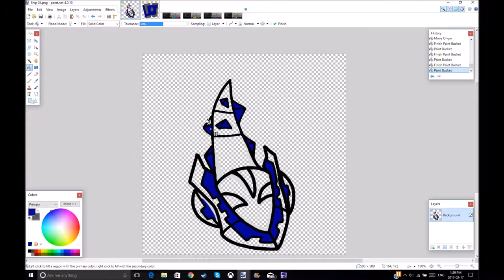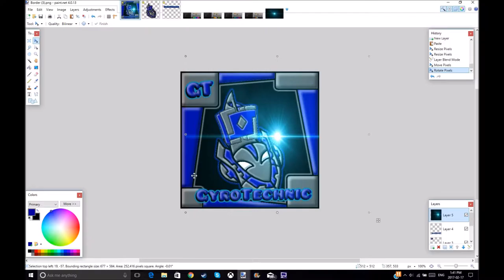SPEEDART #5 | GyroTechnic - Paint.net [Plugins]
Speedart for GyroTechnic, like if you want to see more 3D icons, or like AND subscribe if you want to see a tutorial on how to make GFX... ( ͡° ͜ʖ ͡°) To request an icon DM me on instagram! (Link Below) Lets hit 5 likes!!!

►You clicked show more, it's very effective (͡ ͡° ͜ つ ͡͡°)

►YouTubers that inspired me:
PewDiePie
DanTDM
TrueNachoPro
EricVanWilderman
Krazyman50
TrusTa
LeafyIsHere
NeatMike
Jelly
Cyclic
Creepy Dash
Marshmello
Waterflame
Xtrullor
Azazal
Sea1997
WhyBeAre
MagmaMusen
Tanner Fox
Tanner Braungardt
And many, many other awesome YouTubers inspired me so much!!!